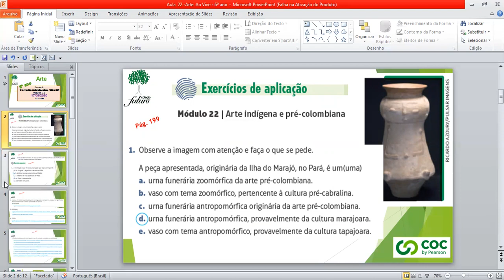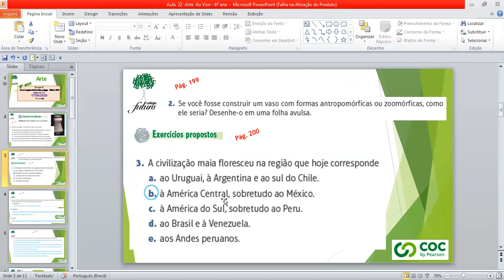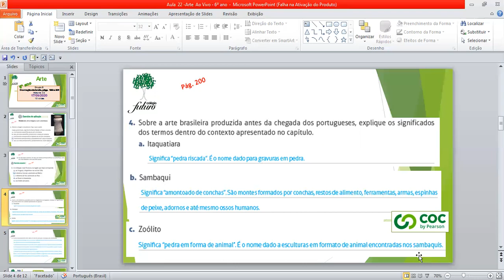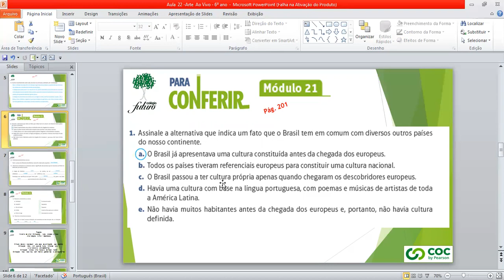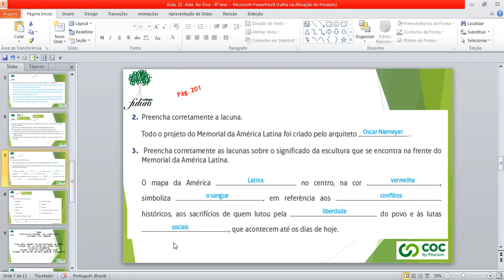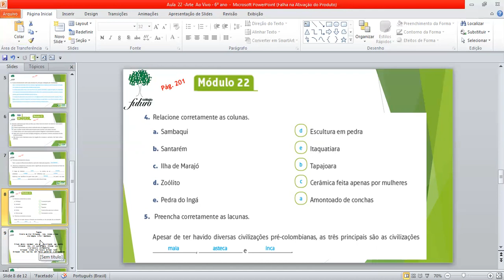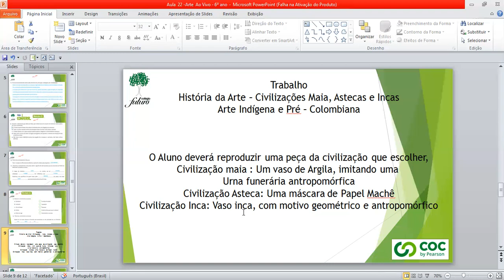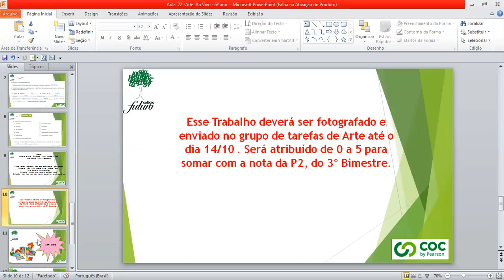Vídeo Aula - Arte - 6o ano